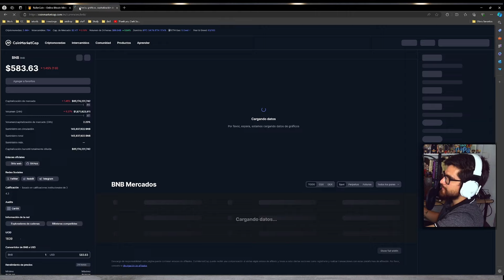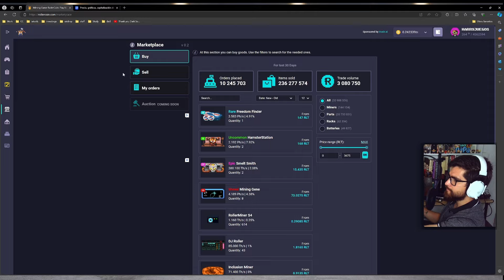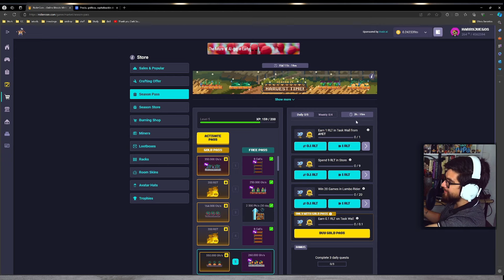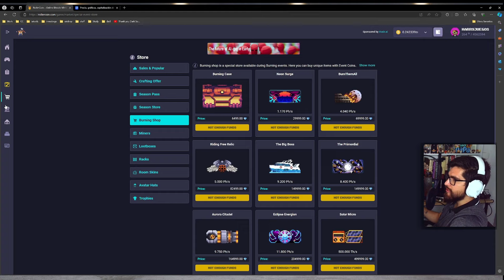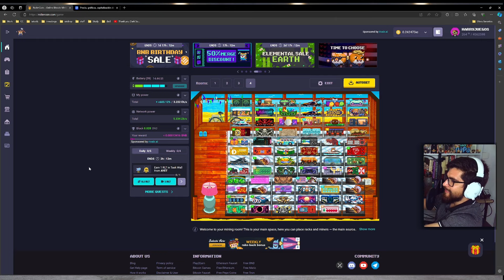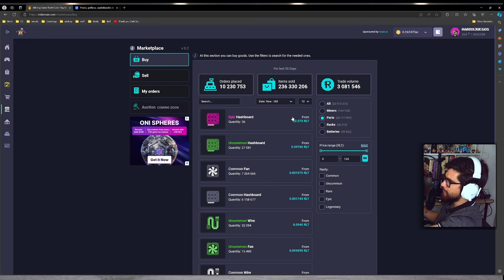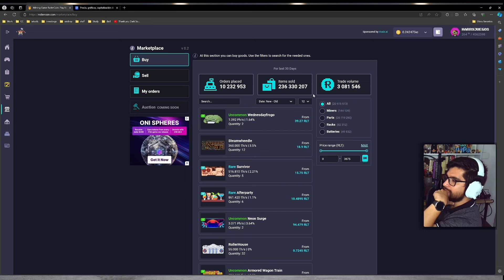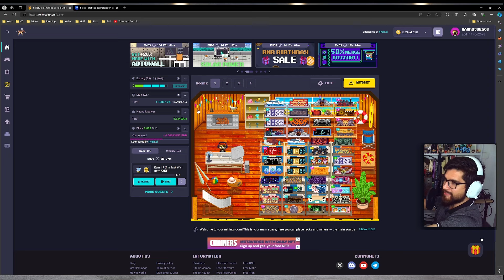Adios bonus de inventario rollercoin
Rollercoin ha removido el bonus de inventario, que puedes hacer ahora? vale la pena continuar usando rollercoin en 2024?